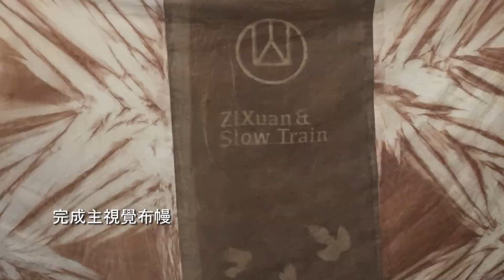山線平快小都漫遊黑金町 柿染+演唱會的布幔設計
【玄大設計Top學生 USR大學社會責任 在地展活力】
柿染、流行音樂、客家文化、新竹在地小旅行，會碰撞出什麼樣的火花？
2018新竹市客家文化節，新竹市政府邀請「黃子軒與山平快」樂團結合在地文史工作者陳立台老師在黑金町老街區漫遊導覽，樂團沿路演唱多首其膾炙人口、別具歸鄉遊子、族群融合省思意涵的歌曲。一路從竹蓮寺經十八樓到市定古蹟中井、最後回到鐵道藝術村。
玄奘大學執行USR計畫，協助柿染結合流行音樂演唱會的布幔設計，為活動創造更豐富的視覺、聽覺饗宴。快看看影片中玄大學生如何運用染印專業創造氛圍。